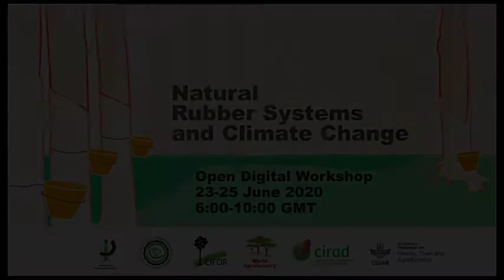Session 5: The Way Forward : Short term actions and long term plans (Panel Discussion)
Chairman: Dr Lekshmi Nahir, Head of Economics & Statistics, IRSG
Panelists:

Jerome Sainte Beuve, Rubber Value Chain Correspondent, CIRAD
Datuk Dr Abdul Aziz b S A Kadir, Secretary General, IRRDB
Vincent Gitz, Director, CGIAR Research Program on Forests, Trees and Agroforestry (FTA)
Salvatore Pinizzotto, Secretary General, IRSG